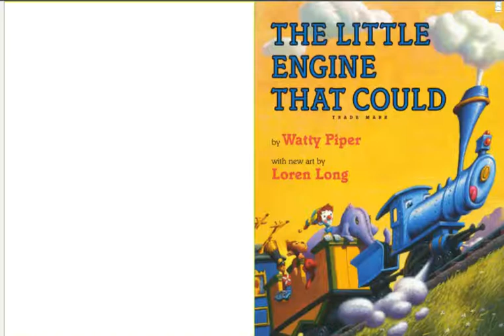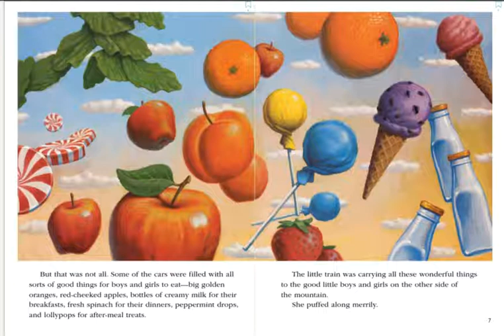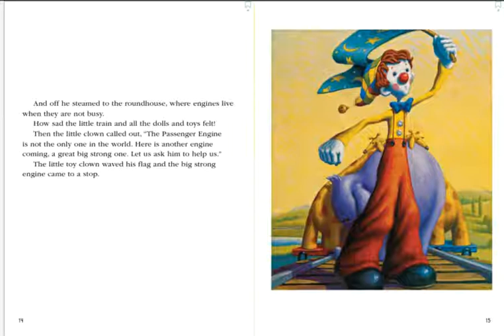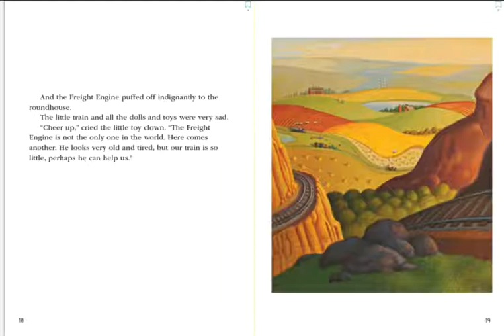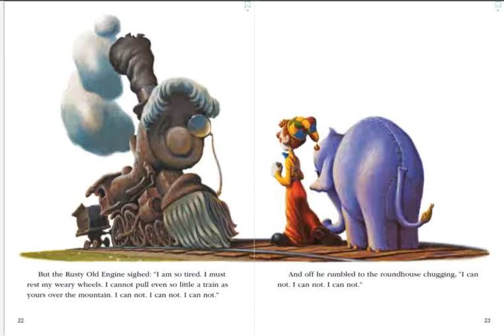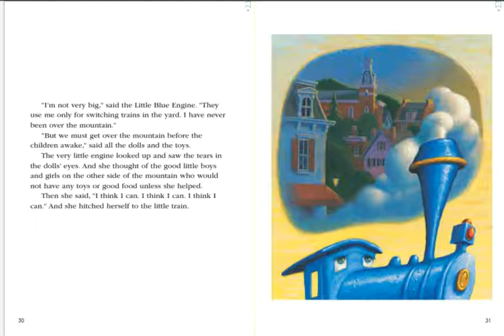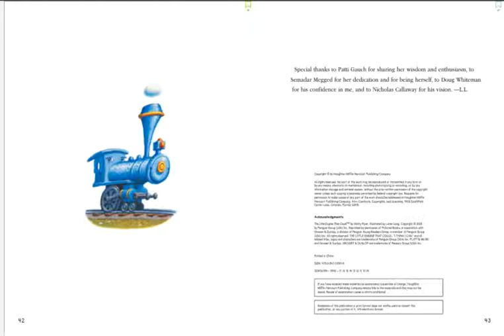The Little Engine That Could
The Little Engine That Could by Watty Piper